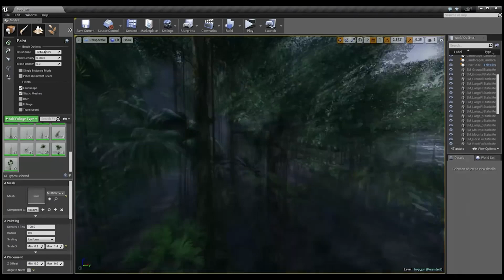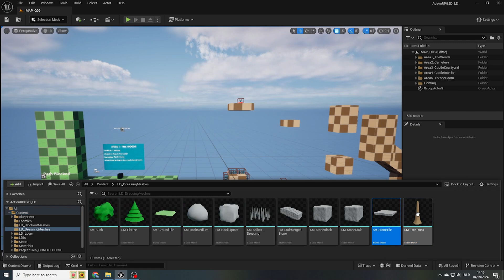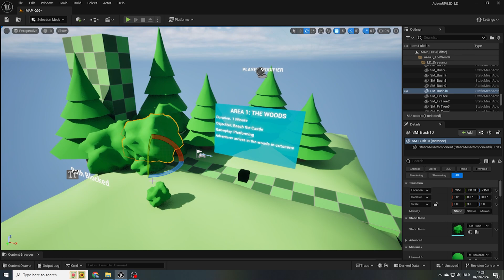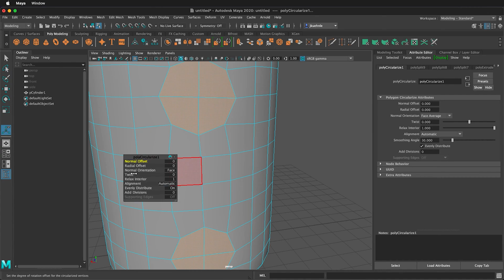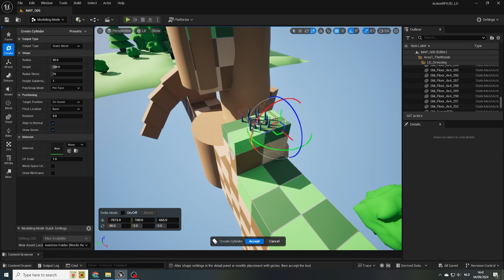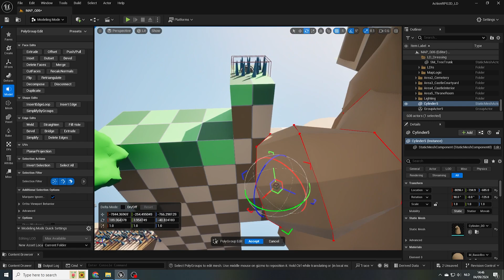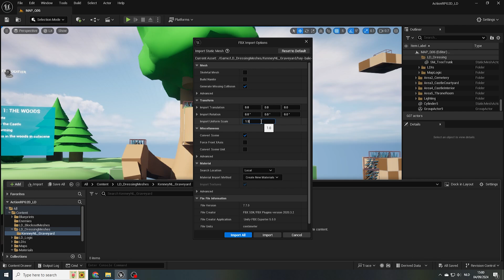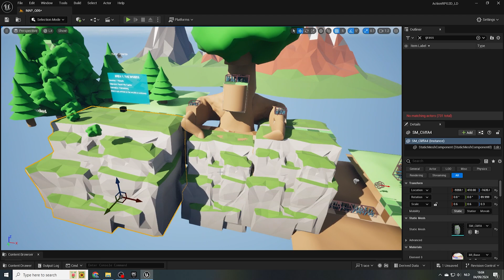Level Design Beginner Course: #8 Placeholder Art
Welcome back! In this lesson, we’ll discuss the role of the level designer in the level art process and start adding some visual intention to our level. We’ll briefly touch on the 3D modeling features in Unreal Engine 5 and download some asset packs to spruce up our creations.

[Chapters]
0:00 Introduction
0:25 Level Art & Level Design
2:33 Dressing Prototype Meshes
3:18 Holistic Approach & Pacing
4:25 Representing visual setting in blockout
6:00 3D modelling
6:48 Unreal Engine Modeling Mode
11:05 Finding & Importing Assets
 13:44 Homework & Outro

[Music]
Lakey Inspired - Blue Boi
Silent Partner - Bright Future